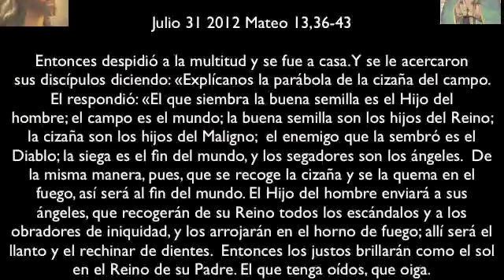evangelio jul 31 12